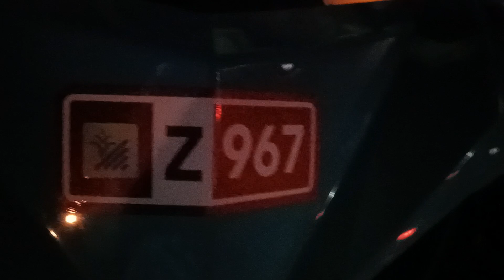Meron pala food street sa harap ng parking ko!! gilid kami sa bahay ni Boy at josie.good am sa n.u.